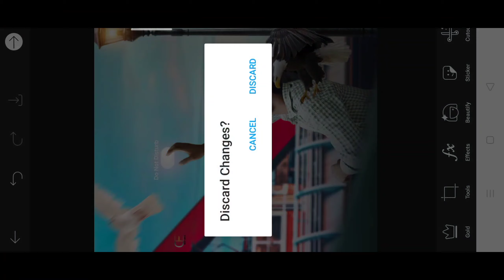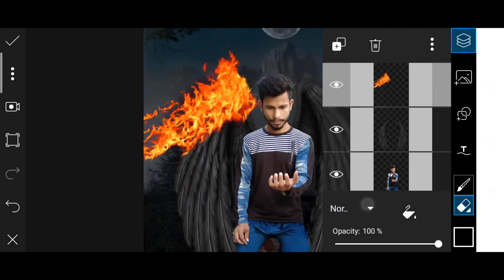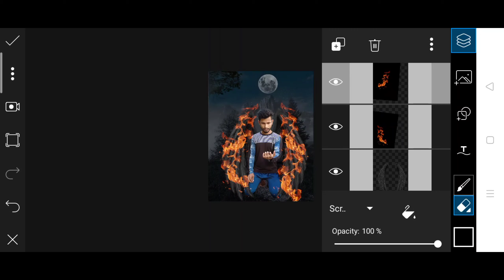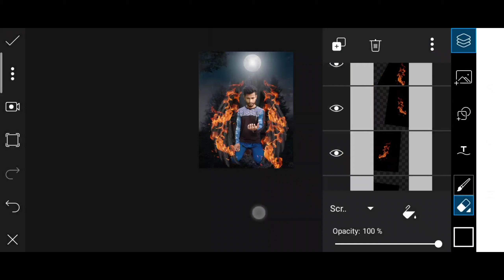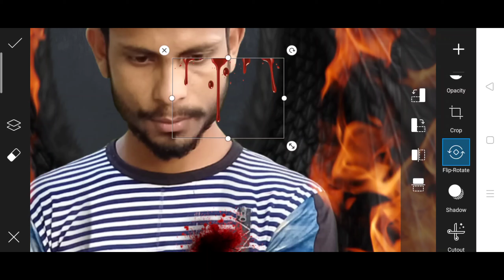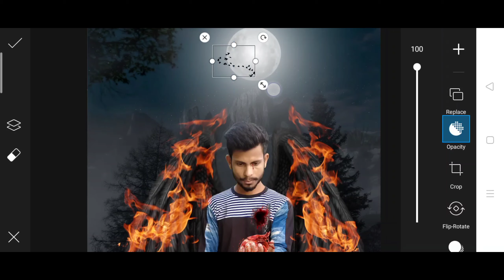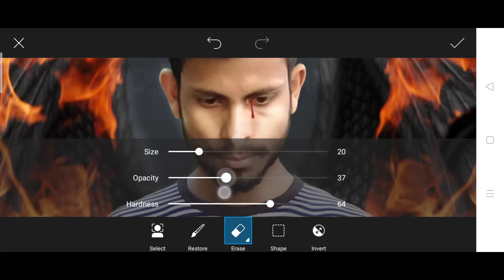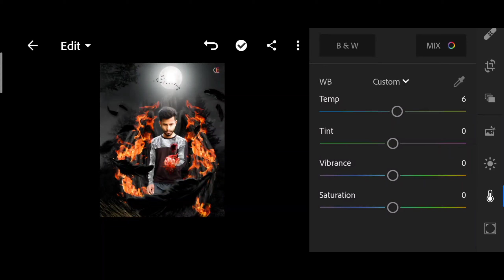PicsArt Sad Consept Photo Editing Tutorial Desy Editz Creative Manipulation Editing Tutorial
Amazing Wings Photo Editing 🤗🤗Hello dosto kaise ho umeed karta hoon theek he Honge 👍👍 ⚫⚫⚫⚫⚫⚫⚫⚫⚫⚫⚫⚫⚫⚫⚫⚫⚫⚫⚫⚫⚫⚫⚫ 🤣😚🤝I hope I have brought a smile 🤝😚 ●●●●●●●●●●●●●●●●●●●●●●●●●●●●●●●● 🇱 🇮 🇰 🇪 🇸 🇭 🇦 🇷 🇪 🇨 🇴 🇲 🇲 🇪 🇳 🇹 🇸 🇺 🇧 🇸 🇨 🇷 🇮 🇧 🔔 ⚪⚪⚪⚪⚪⚪⚪⚪⚪⚪⚪⚪⚪⚪⚪⚪⚪⚪⚪⚪⚪⚪ 🇸 🇹 🇴 🇨 🇰 ⚫⚫ Background stock ⚪⚪⚪⚪⚪⚪⚪⚪⚪⚪⚪⚪⚪⚪⚪⚪⚪⚪⚪⚪ ⚫⚫⚫⚫⚫⚫⚫⚫⚫⚫⚫⚫⚫⚫⚫⚫⚫⚫⚫ Comment ●●●●●●●●●●●●●●●●●●●●●●●●●●●●◆◆● 🔺🔺🔺🔺🔺🔺🔺🔺🔺🔺🔺🔺🔺🔺🔺🔺 Desyeditz Picsarttutorial DanishZehenEditing MrFaisuEditing Wings 🔺🔺🔺🔺🔺🔺🔺🔺🔺🔺🔺🔺🔺🔺🔺 ⚫⚫⚫⚫⚫⚫⚫⚫⚫⚫⚫⚫⚫⚫⚫⚫⚫⚫⚫⚫⚫⚫⚫ 👉your Queries:- Picsart Editing Tutorial Picsart New Amazing Wings Editing Picsart New Double Exposure Editing Danish Zehen Photo Editing Mr Faisu 07 Photo Editing Mr Faisu Vijay Mahar Editing Vijay Mahar Photo Editing ⚪⚪⚪⚪⚪⚪⚪⚪⚪⚪⚪⚪⚪⚪⚪⚪ 👇(⚫ABHI channel subscribe kare⚫)👇 🔴🔴🔴🔴🔴🔴🔴🔴🔴🔴🔴🔴🔴🔴🔴🔴 ⚪⚪⚪⚪⚪⚪⚪⚪⚪⚪⚪⚪⚪⚪⚫⚪⚪ use phone 👉Realmi 5 Use video recording app👉 Screen Recorder video editing app👉 kinemaster Eaditing app use 👉 pics art • lightroom
⚪⚪⚪⚪⚪⚪ Thanks⚪⚪⚪⚪⚪⚪
🔵🔵🔵🔵🔵🔵 For 🔵🔵🔵🔵🔵🔵🔵 🔴🔴🔴🔴🔴 Watching 🔴🔴🔴🔴🔴 Note:- all the image/picture shown in this video belong to the respected owner and not me l am not the owner of any picture showed in this video. All content used Copyright to Desy Editz. use or commercial display or editing of the content without proper Authorization is not allowed. Disclaimer :- video is for educational purpose of only.copryight Disclaimer Under section 170 of the Cporyight Act 1976, allowances is made for " fair use" for purposes such as criticism, comment, news reporting, teaching, scholarship,and research.fair use is a use permitted by Copyright statute that might otherwise be infringing.Non-profit, educational or personal use tips the balance in favour of fair use. (please don't forget hit the like button) (Like|Share|comment|subscribe 🔔|) 🥰🥰✍️✍️😘😘